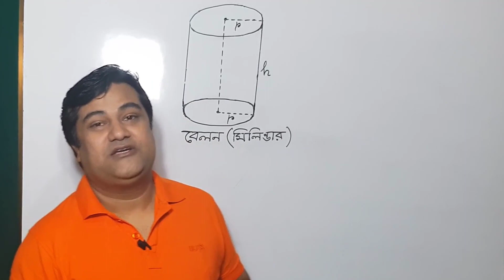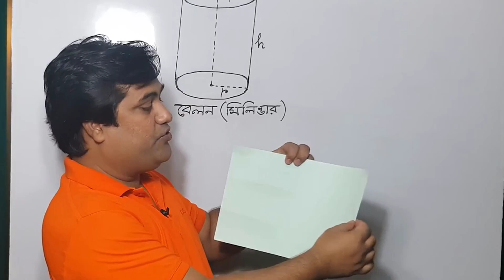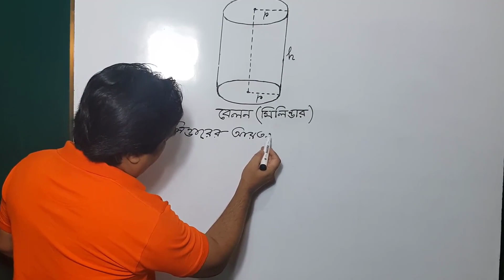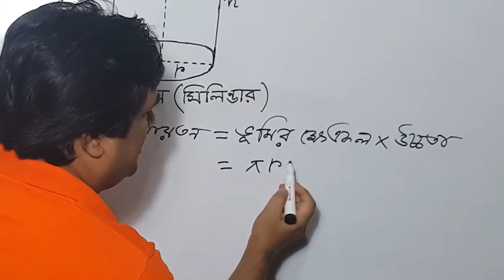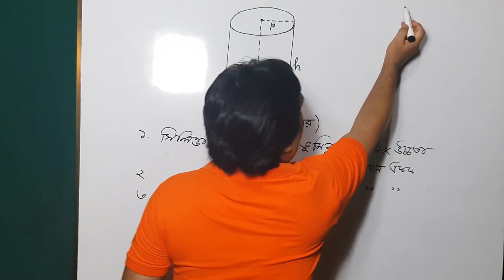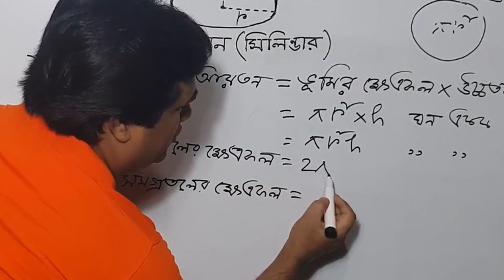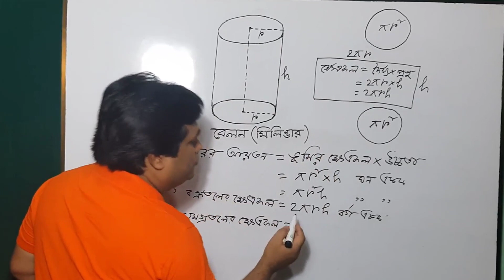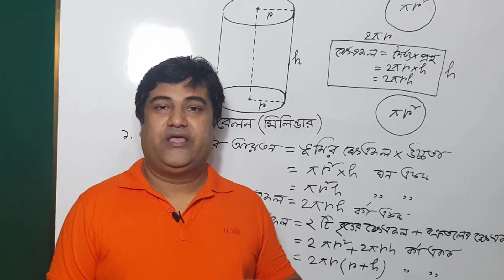Surface area and volume of a cylinder / বেলন/সিলিণ্ডার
Surface area and volume of a cylinder / বেলন/সিলিণ্ডার সহজে মনে রাখতে বিস্তারিত।
এই চ্যানেলে শিক্ষামূলক সব Video এবং মাধ্যমিক শিক্ষা স্তরের Digital Content এর Video পাওয়া যাবে। শিক্ষক-শিক্ষার্থীর সহায়ক শিক্ষা সংক্রান্ত Update Video পাওয়া যাবে।
আমার আরো কন্টেন্ট দেখতে নিচের লিংকে ক্লিক করুন।

আরও Updata তথ্য পেতে নিচের Link এর page টি  Like দিয়ে সাথেই থাকুন ।